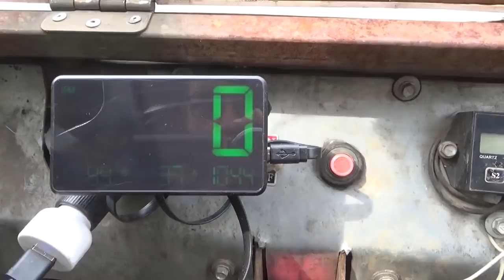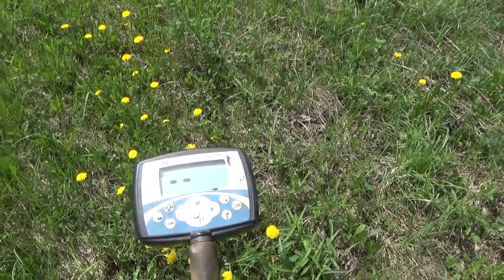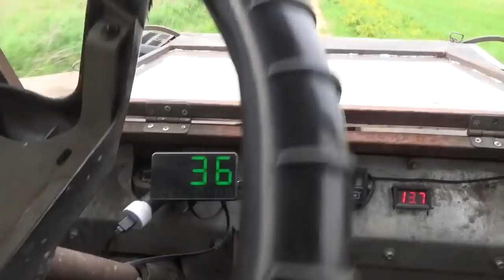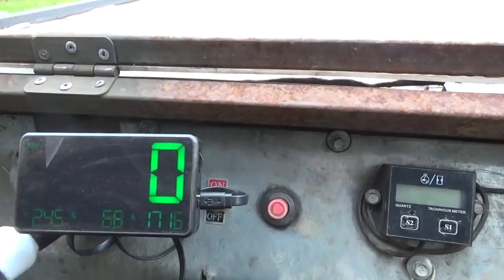Собираю металл.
Поехал забрать предплужники и по пути набрал металлолома.